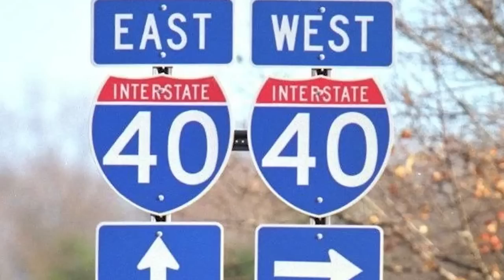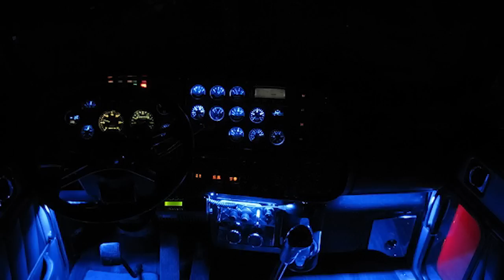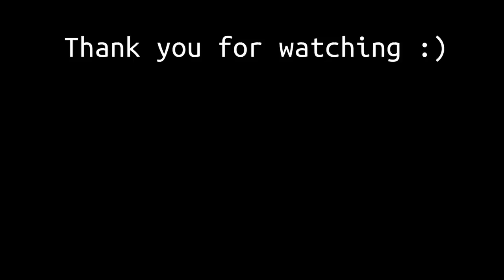3 DISTURBING True Trucker Horror Stories (Vol. 1)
Buckle up and prepare to be gripped by fear as we dive into "3 Scary Trucker Stories" that will send shivers down your spine! These eerie accounts are based on true events, recounted by brave souls who've traversed the lonely highways, only to encounter the unimaginable.

Send your true scary story to my email, to be featured in a video.

Stories:
story one: 0:00
story two: 6:14
story three: 11:55